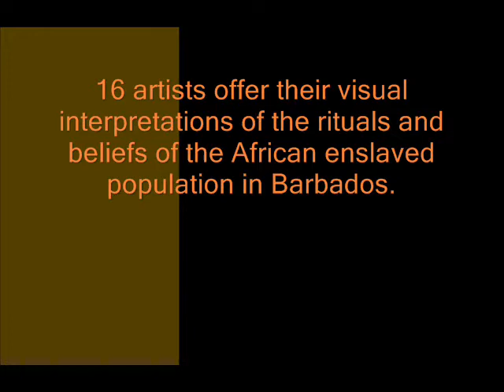Freedom Links - Black History Month and Barbados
2nd in the Series:  Meet Fantastic Art at LESC, Lloyd Erskine Sandiford Centre, BARBADOS.  February 4 - 28, 2011.  Sixteen artists come together to offer their visual interpretations of the rituals and beliefs of the African enslaved population of Barbados. Featured Artists:  Hartley Alleyne, Heidi Berger, Rasheed Boodhoo, Ras Ishi Butcher, Alison Chapman-Andrews, Sylvester Ade Clarke, Joyce Daniel, Edmund Gill, Ras Ilix Heartman, Ireka Jelani, Martine Pile, Ras Akyem Ramsay, Ann Rudder, Arlette St. Hill